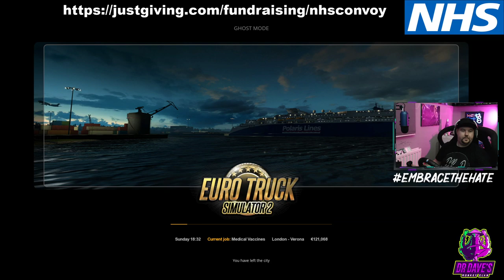SUPPORT THE NHS EURO TRUCK CONVOY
HELLO AND WELCOME TO CHANNEL GUYS AND GIRLS

XBOXTAG- djbugzzy

💻PC SPEC💻

32G HYPERX RAM
I9 9900K 4.5GHZ
Z390 ASUS MOBO
500G M.2 WD BLUE
RM850X PSU

🎮WANT CHEAP GAME 🎮